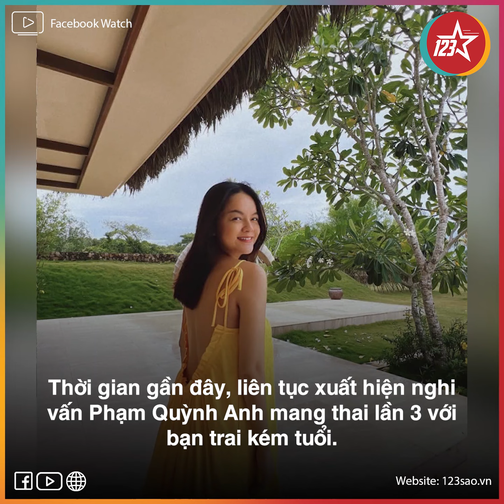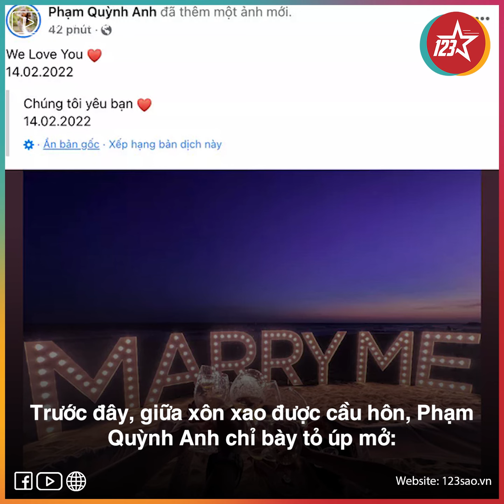PHẠM QUỲNH ANH xuất hiện với bụng bầu lớn, xác nhận mang thai lần thứ 3 | 123 Sao Network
Thời gian gần đây, Phạm Quỳnh Anh nhiều lần để lộ loạt "hint" đang mang thai nhưng trước sự thắc mắc của công chúng, cô vẫn giữ im lặng. Cho đến tối ngày 11/6, tại một đêm nhạc diễn ra ở Đà Lạt, Phạm Quỳnh Anh chính thức xác nhận mang thai.